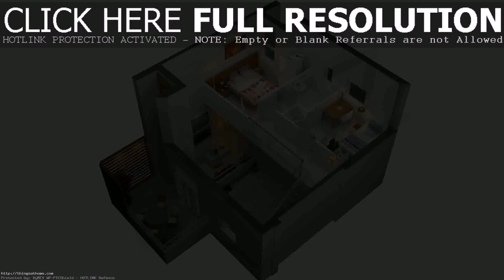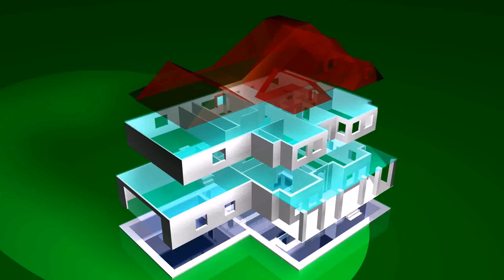3d House Design Two Bedroom (see description)